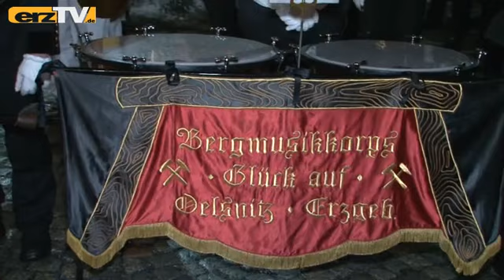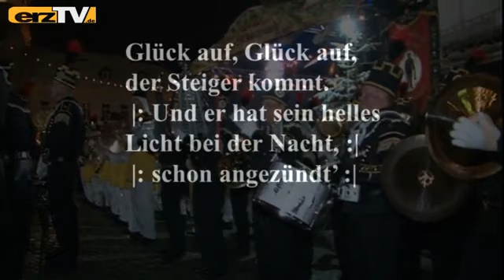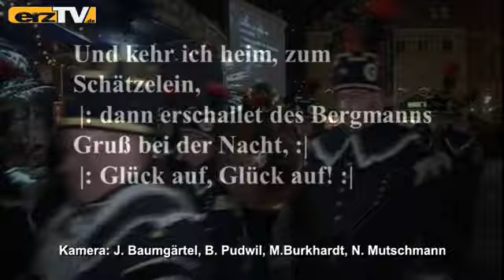erzTV zeigt Lößnitzer Bergparade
LÖSSNITZ: Ein kurzes, aber kräftiges Wintergewitter sorgte am 3. Advent auch beim Lößnitzer Weihnachtsmarkt von einem Moment auf den anderen für weihnachtliches Ambiente. Doch des einen Freud war schnell des anderen Leid. 250 Uniformträger und 175 Bergmusiker machten sich kurze Zeit aus allen Ecken des Erzgebirges und Vogtlandes über plötzlich teils eisglatte Pisten auf den Weg zur Lößnitzer Bergparade. Immerhin kamen alle Teilnehmer gesund, und fast alle pünktlich in der Bergstadt an.